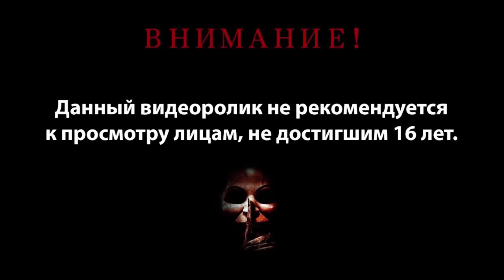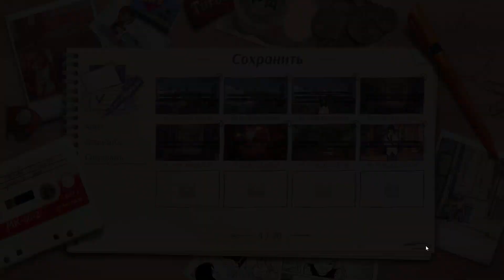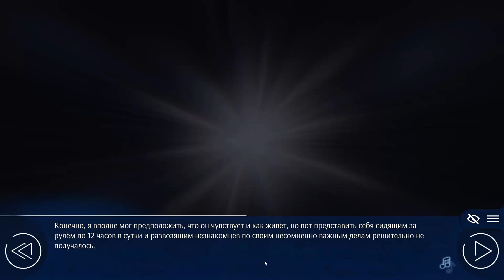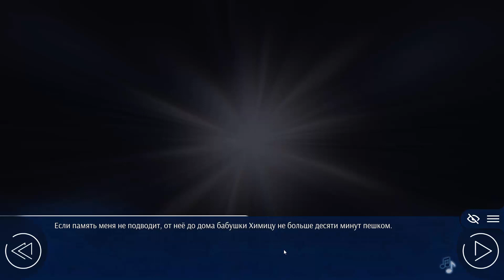Love, Money, Rock'n'Roll(Лицемерие,Спецслужбы,Порошок) эпизод 12 здрасьте мамо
Николай, сын советских эмигрантов,начинающий алкоголик,бесхребетная сволочь. даже не подозревает, что вскоре его мирок перевернётся. Привычный гедонизм столкнётся в нём с мрачными призраками прошлого. Теперь Николай должен решить, Изменится или Сдохнуть